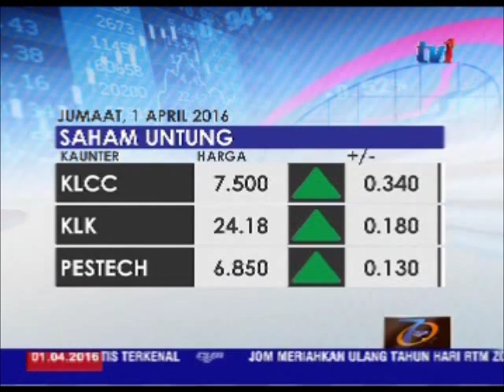BURSA SAHAM DIBUKA RATA SEHINGGA JAM 10 PAGI [1 APRIL 2016]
Bursa Malaysia dibuka rata hari ini seiiring prestasi semalaman Wall Street yang lemah.

Sehingga pukul 10 pagi tadi, penanda aras tempatan susut 1.15 mata kepada seribu 716.43